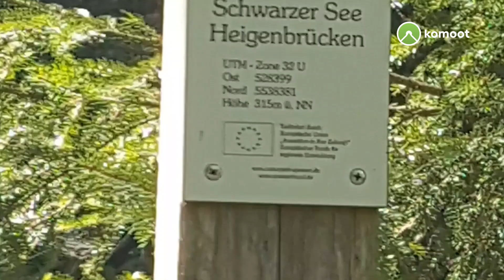Kleine Wanderung zum Kaltengrundsee 🏞🥾